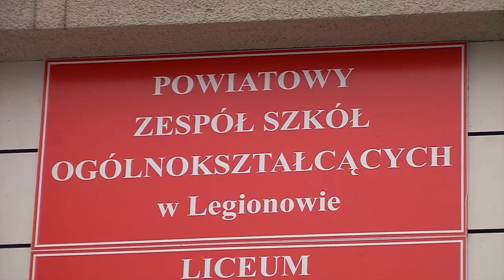Winda w liceum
Już po feriach zimowych uczniowie Powiatowego Zespołu Szkół Ogólnokształcących w Legionowie, obejmującego LO im. Marii Konopnickiej w Legionowie i gimnazjum dwujęzyczne, będą mogli korzystać z windy, która połączy wszystkie pięć poziomów budynku. Budowa windy to kolejny krok w programie Powiat Legionowski, zmierzającym do likwidacji barier architektonicznych w budynkach użyteczności publicznej.